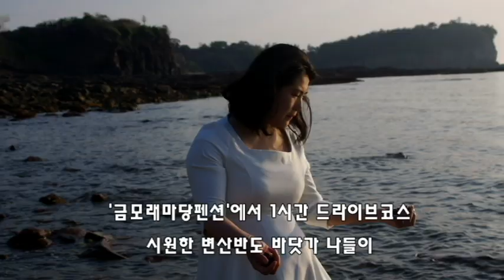시원한바닷바람즐기기 민들레홀씨날리기 금모래마당펜션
금모래마당펜션에서 1시간정도 드라이브를 하고 변산반도 바닷가에서 시원한바닷바람을 즐기는 행복한 모습을 영상으로 담아 보았습니다.
민들레홀씨 날리기 이런 즐거움도 있네요.

2-8 모란꽃, 백장미, 해당화, 수국

모란꽃

봄비가 추적추적 내리는 날 정원을 둘러보니 모란꽃이 화사하게 피어있다. 비를 맞아 흠뻑 젖어 있는 모란은 이제 막 피어난 소녀  같이 화사한 모습이 예쁘다. 이 꽃을 볼 때면 시인의 모란이 피기까지가 생각난다. 학교 다닐 때 외어 두었던 기억이 꽃을 보면 생각나 년중 이 꽃이 필 때 시를 한 수 읊어 본다.

정원엔 아버님의 손때가 묻은 나무들이 많다. 꽃을 무척이나 좋아하셨던 아버님은 모란 역시 집 앞 정원에 심겨 있던 것을 옮겨와 연화의 정원에서 자란다. 다른 나무와 마찬가지로 처음에는 적은 양의 꽃이 왔으나 많은 시간이 흐르니 풍성한 꽃밭이 되어 꽃을 맘껏 볼 수 있는 모란꽃 정원이 되었다.

봄비를 흠뻑 맞고 피어 있는 모란꽃을 보고 있노라면  내 마음에 꽃비가 내린다. 화려함에 다른 꽃들이 가려져 보이지 않는다. 피어 있는 시기가 짧아 자칫 하다가는 언제 피었다 졌는지 모르고 지나 갈수도 있다. 하나님은 다른 꽃들을 위해 피었다지는 시기를 짧게 했는지도 모른다.

오늘은 모란을 위해 주변에 자라고 있는 다른 나무를 전지하여 바람 길을 만들어 줬다. 식물은 햇볕은 물론이요 바람이 통해야 건강하게 자라기 때문이다. 피어 있는 꽃을 보고 멋스럽게 서 있는 나무를 보면 시골에 내려와 맘껏 꽃을 심고 볼 수 있다는 것이 무엇보다 행복하다.
봄비가 내리니 꽃들은 때를 놓이지 않고 쑥쑥 자라며 다른 풀들도 덩달아 올라온다. 작은 풀은 장갑을 끼고 뽑으면 잘 뽑아지지가 않는다. 내친김에 장갑을 벗어 던지고 풀 뽑기에 나선다. 비가 와서 땅이 축축하여 풀은 잘 뽑힌다. 뽑힌 풀은 다신 정원에 오지 말라고  멀리 멀리 내다 버린다. 모란이 한 무리의 동산이 되기까지 풀을 뽑아 주는 수고는 계속 될 것이다.

백장미

꽃을 좋아해 나에 대화 속에는 항상 꽃 이야기가 들어 있다. 누구를 만나든 자기가 관심을 가지고 있는 부분을 말하게 되어 있다. 어디를 가든 모든 관심은 정원에 심어진 나무나 아름답게 피어있는 꽃으로 향한다.

교회에서 권사님을 만나 이야기를 나누던 중에 자기 집에 서울에서 내려와 처음 심은 백장미가 있으니 캐 가라는 것이다. 이 얼마나 반가운 소리인가!
며칠 있다가 트럭을 가지고 주인도 없는 집에서 백장미를 가져와 돌담 밑에 심어 놓고 싹이 나오는지 시간이 나는 데로 들여다본다. 물을 주고 잘 보살핀다.

빨리 싹이 나와야 뿌리를 내렸구나 하고 안심을 하는데 꽤나 오랜 시간이 지나도 싹이 안 나온다. 죽었는지 살았는지 알 수가 없어 조바심에 자꾸 들여다 볼 수 록 싹이 나오는 것이 더디게 나오는 것처럼 느껴진다.

어느 날 줄기에 종기가 나는 것처럼 볼록한 것이 올라온다. 자세히 들어다 보니 뭔가 올라오는 것처럼 볼록하긴 한데 이게 진짜 싹이 나오는지 알 수가 없다. 다음 날도 또 다음날도 백장미의 싹을 살피는 습관이 생겼다.

드디어 눈으로 식별이 가능할 정도로 커져 싹이 진짜로 나왔구나 하고 안심을 한다. 한곳에서 나오기 시작하더니 여기에서 볼록 저기에서 볼록 볼록 한다. 연화의 정원의 식구가 된 것이 확실하다. 날씨가 따뜻해지니 자라는 속도가 눈에 띄게 나타난다. 그 동안 가슴 조리며 얼마나 기다렸는지 이제야 안심이 된다.

빨리 자라서 하얀 백장미가 아름다운 모습으로 피워 주길 바라며 오가는 이들에게 기쁨을 선물할 생각을 하니 행복하다. 드디어 하얗고 예쁜 장미가 봉오리를 터트리며 나오기 시작한다. 여기 저기 앞 다퉈 나오기 시작하더니 그곳에 하얀 장미꽃이  흐드러지게 피어 하늘에서 내려온 천사들의 쉼터가 되었다.

해당화

어느 모임에서 옥정호 근처에 사시는 분을 만나게 되었다. 그 분은 전통 장을 하시는 분인데 항아리가 많이 있어 장독대가 크게 있다고 한다.  주변엔 야생화를 심어 아름다운 공원을 만들어 견학오시는 분들에게 즐거움을 선물하는 곳이라 한다.

이야기 도중 그곳에 다녀오신 분이 말을 이어간다. 자기는 해당화가 흐드러지게 많이 피어 있던 모습이 가장 크게 인상에 남아 있다고 그곳의 해당화 이야기를 한다. 군락을 이루고 있어 해당화가 필 때면 화려함과 아름다움에 다들 환호성을 지르며 해당화 꽃밭으로 달려가 화려한 모습에 취하고 향기에 또 한번 취한다고 한다.

주인장은 신바람이 나서 해당화 자랑을 하고 이 꽃을 통해 즐거웠던 이야기들을 연신 입에 침이 마르도록 한다.
그 자리에 있던 모두는 이때를 놓이지 않고  해당화를 달라고 한다. 맘씨 좋은 주인장은 다음 기술원에서 만날 때 뿌리를 가져다주겠다는 약속을 한다.

드디어 기술원에 가는 날이 돌아왔다. 해당화를 가져올 생각에 준비하는 시간이 행복하다. 아직은 겨울의 끝자락에 있어 추운 날씨가 계속되고 있었다. 행사가 시작되기 전 그 분이 해당화를 가져 왔는지가 제일 궁금하다. 많은 사람이 모이는 날인지라 그 분을 두리번거리며 찾아보지만 안 보인다. 행사를 하는 내내 해당화 생각으로 가득했다.

잠깐 쉬는 시간이 돌아 왔다. 얼른 나가서 해당화를 가져 오기로 한 분을 찾는다. 멀리서도 그 얼굴이 또렷하게 보인다. 밝을 얼굴로 서로 반가워 악수를 하고 해당화를 가져 왔으니 차가 있는 곳으로 가자고 한다. 자루에 해당화 뿌리를 넣어 가지고 왔다. 과장님과 둘이 나눠 심으라고 주신 뿌리가 몇 개 안 된다. 조그마한 뿌리를 두 개씩 나눠 가져 온 다음 흙 속에 묻어 주었다.

너무 작은 뿌리라 살아날지 궁금해 물을 주고 들여다보는데 이 또한 싹이 잘 나오지 않는다. 꽤나 많은 시간이 지난 다음 하나의 뿌리에서 싹이 나온다. 아주 작고 여린 잎이 나와 힘들게 자라고 있으며 죽지 않고 잘 자라 주길 바래본다.

따뜻한 날씨가 계속되는 가운데 자라는 속도가 빨라지고 다른 곳에서도 싹이 나오기 시작한다. 그러더니 지금은 제법 자라 안심을 해도 될 정도로 컸다. 꽃은 내년에 보여줄 모양이다. 해당화 꽃으로 가득할 꽃밭과 향기를 기대한다.

수국

같은 이웃에 권사님이 귀농을 해서 소를 키우며 사신다. 꽃을 좋아해 집 들어가는 입구부터 꽃을 심어 아름다운 꽃이 가득하다. 이중에 수국 꽃도 한 자리를 차지하여 자라고 있다. 꽃밭이 작아 수국 곁가지를 캐내 버렸다는 얘기를 작년에 들었다. 내년에 또 나면 잘라서 주신다는 약속을 그때 했다.

드디어 봄이 오고 수국이 자라 곁가지를 조금 캐서 집에 갔다 놨다는 얘기를 한다. 며칠 전에 가져다 놓았다는데 집에 없을 때 놓고 가신 것이라 몰랐던 것이다. 흙이랑 같이 비닐봉지에 잘 쌓여 있어 마르지 않고 그대로 있다.
누군가 수국을 많이 심어 축제를 하라는 얘기를 한 적이 있기에 더욱 수국을 심고 싶었다. 가슴속에 수국을 심어야겠다는 생각을 하는 순간 정원에 수국은 어떤 방법으로든지 들어오게 되어 있다.

이렇게 수국이 연화의 정원에 들어 와 한식구가 된다. 이곳에선 잘려 버려진 수국 없이 행복하게 번식을 맘대로 할 수 있도록 넓은 땅을 줄 것이다.

정말 축제를 할 만큼 많은 양의 꽃이 피길 기대해 본다. 봄은 꽃의 계절이라 이 꽃이 피었다 지고 나면 저 꽃이 피어 기쁨을 주고 다음 꽃이 피고 지고 피고 지고 꽃을 좋아해 연화의 정원은 항상 꽃으로 가득할 것이다.